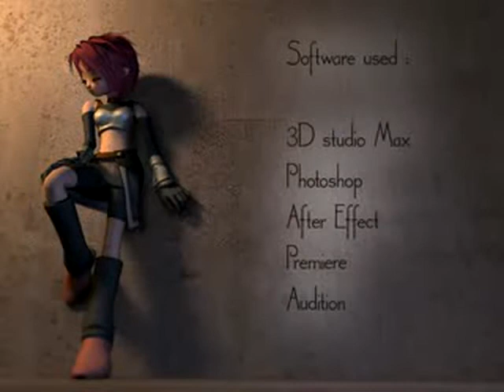Transformers singing "Happy Birthday" to You